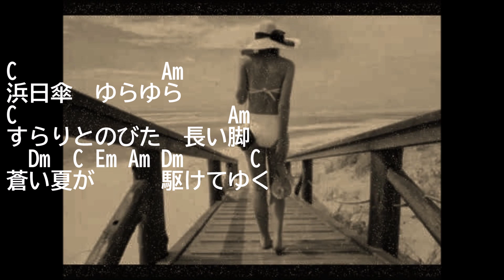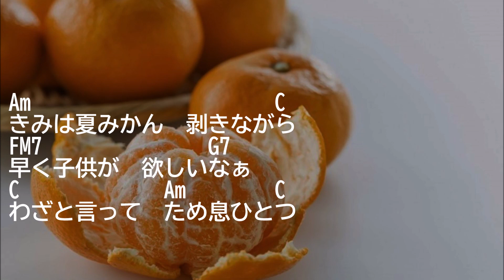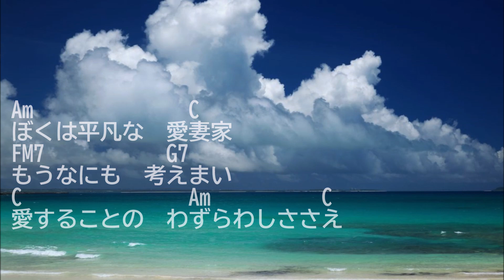弾き語り風アルペジオ 55 蒼い夏 吉田拓郎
リリース： 1973年
アルバム： 伽草子
アーティスト： 吉田 拓郎

アルペジオの練習のため
CⅮ音源から最大限、ボーカルを抽出し、
ギターを被せました。
コードは適当に、簡単なものにアレンジしました。
一発撮りなので、適当です、音程外し 、音質にもご容赦！